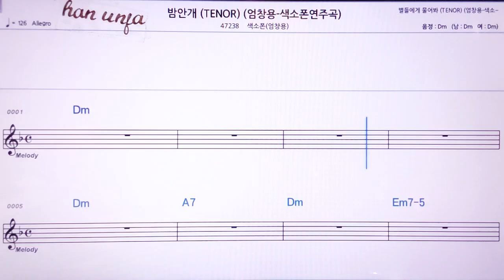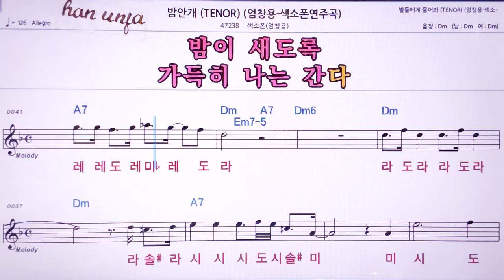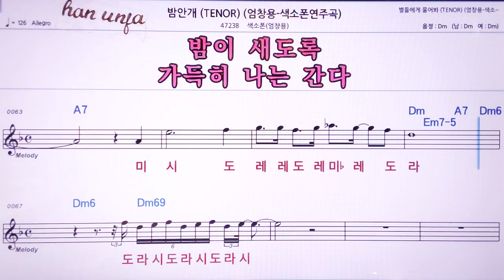💖밤안개/색소폰 *엄창용(계명 가사 동시) 👍MR,노래방, 악보, 코드,Karaoke With Sheet Music